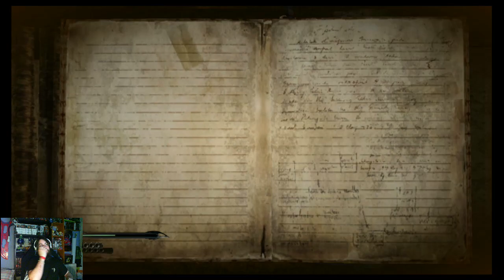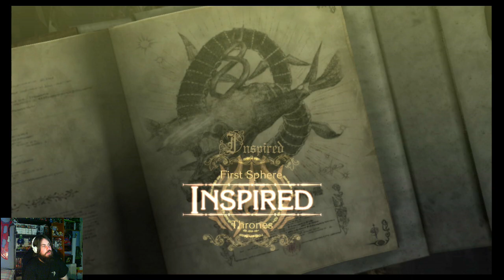Bayonetta #3 | Switch | 1 Minuto de combos aéreos!?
Podéis seguirme en twitter para estar atentos en todo momento al canal o contactar conmigo